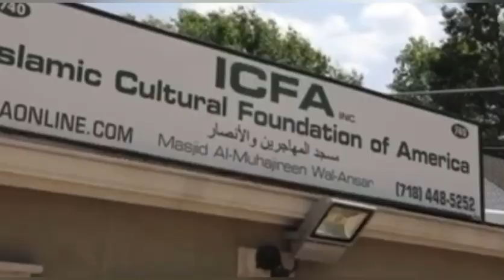Quand Serigne Babacar SY Mansour taquine le PR Bassirou Diomaye Diakhar Faye et l'offre des Cadeaux